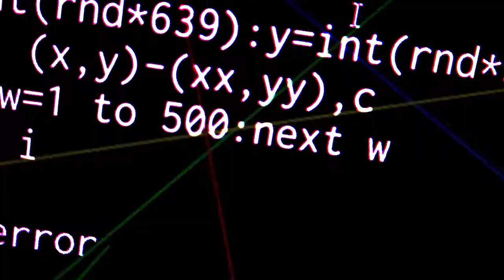【ハードオフジャンク品】ﾅｼｮﾅﾙRQ-225修理OK!…でも？ National RQ-225 Repair OK!...but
前回の動画で修理が中途半端になっていた
ナショナルのRQ-225についての続報です。

一応、修理は成功し、音が出るようになりましたが、
そこは48年モノのジャンク品。そう簡単に修理が
完了するはずもありません。そのあたりの顛末をお話します。
その後の、ジャンク品修理計画もあわせて。

BGM・SE
YouTubeオーディオライブラリー